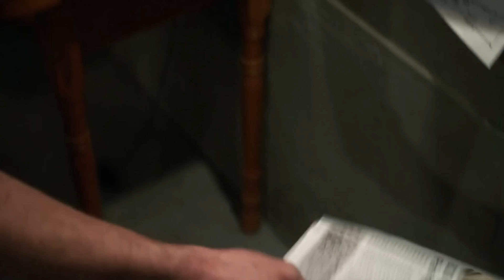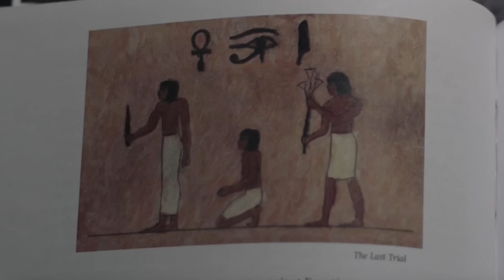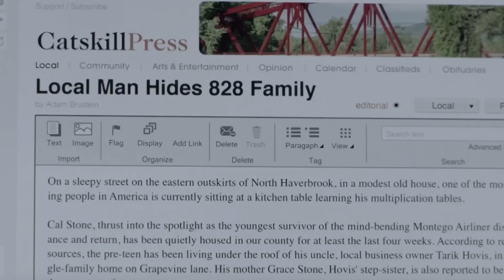"MANIFEST" EXPLAINED: SEASON 3 RECAP + REVIEW (PART 1)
*This video is episode 1 through 6 and part 2 will be episode 7 through 13 (the finale)*

thank you guys for showing so much love on the first 2 seasons, I know I took forever to get season 3 out by I have been super busy and was sick multiple times but we are finally back. I hope to have part 2 of the season 3 explanation out before the end of the year !

lets discuss in the comments !!!